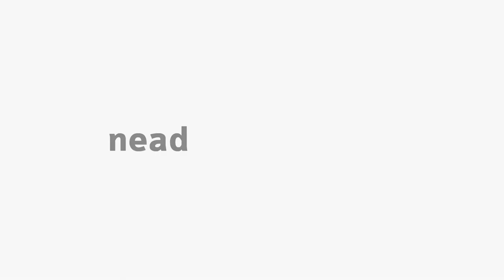[ART] Campos de atuação do pesquisador - Pesquisa em Arte I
Pesquisa em Arte I -  Campo de atuação do pesquisador com o professor Marco Antonio Machado para o curso de Arte.